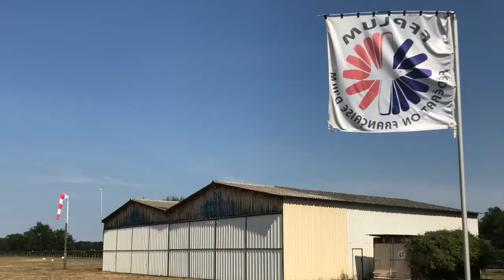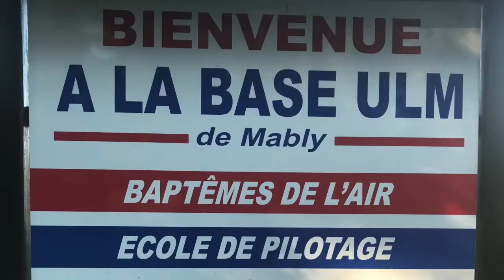La Gaz'Ailes à Mably